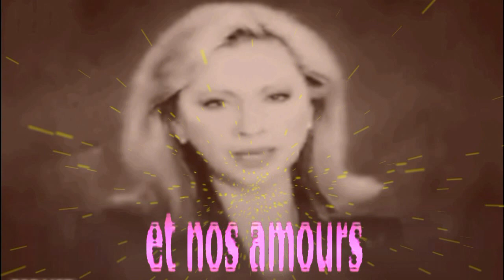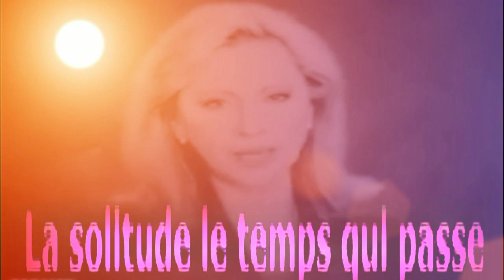♥♫Véronique ♫Sanson♥♫ Seras tu là ?♫♥♫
♫ ✿ mart gojos ♥✿♥ youtube
Si vous aimez les vidéos, allez les partager avec vos amis.